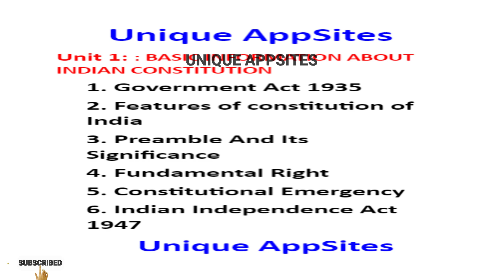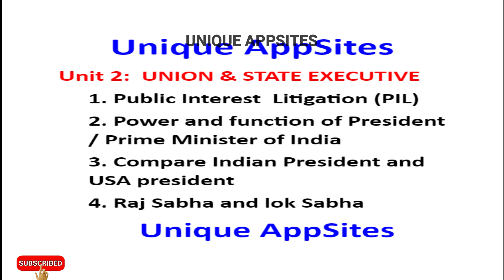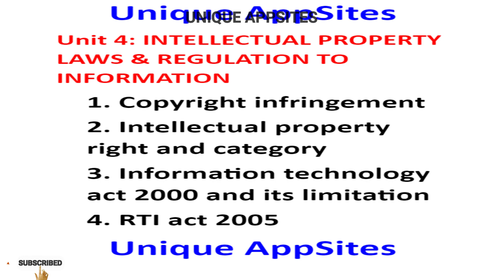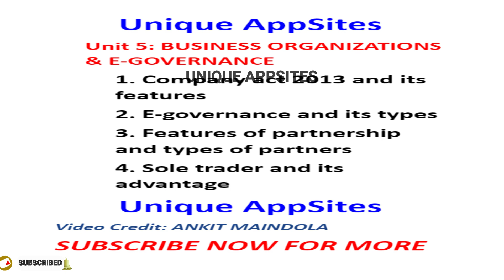Constitution Of India, Law & Engineering (COI) Important Questions / Topics | KNC 501/601 | Unique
Constitution Of India, Law & Engineering (COI) Important Questions / Topics | KNC 501/601 | Unique AppSites

Unique AppSites